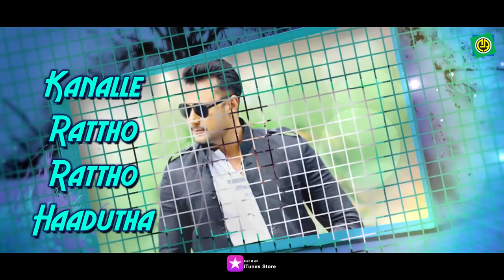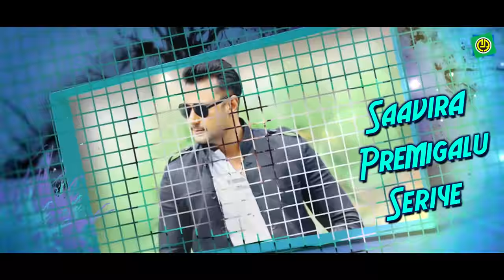Aa Mavina Topinali | Rajesh Krishnan | Nanditha | Ambareesh | Darshan | Annavru | Lyrical Video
Annavru is a 2003 Kannada crime drama film directed by Om Prakash Rao for producer M.C. Dyanand, starring Ambareesh, Darshan, Kanika, Suhasini and Sumitra.

Album   : Annavru
Song     :  Mavina Thopalli
Singer   : Rajesh Krishnan , Nanditha
Lyric     : K. Kalyan
Label   : Ashwini audio